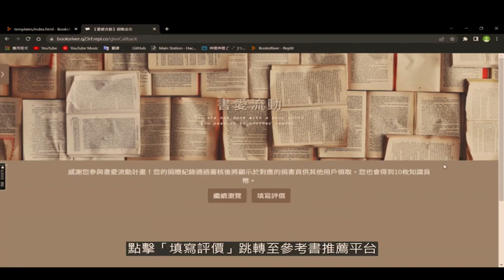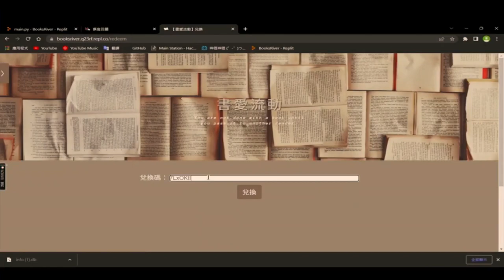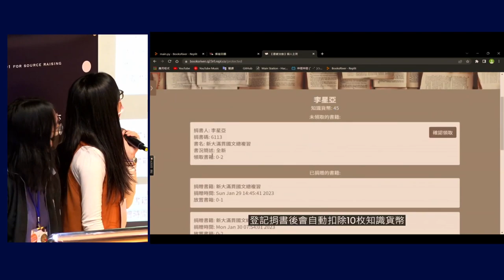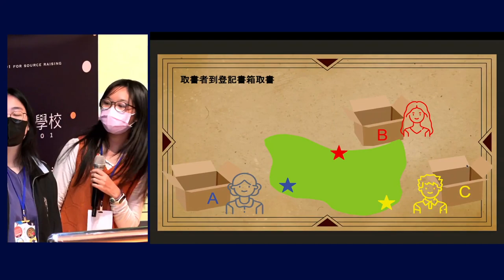Project Demo — 書愛流動 — 零時小學校專案孵化競賽決選日